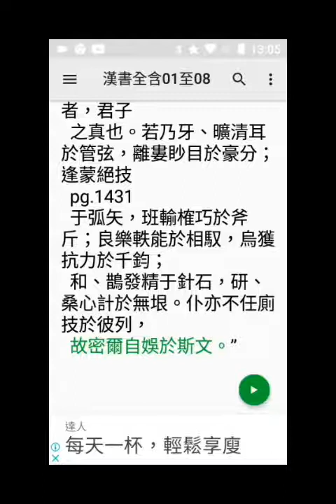record漢書，終，頁1430至1431 20210118 143334